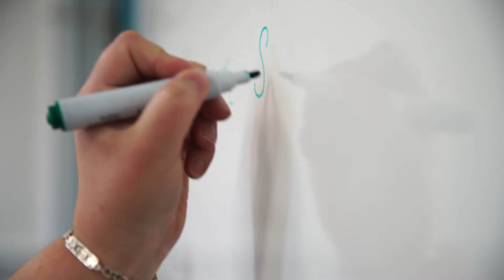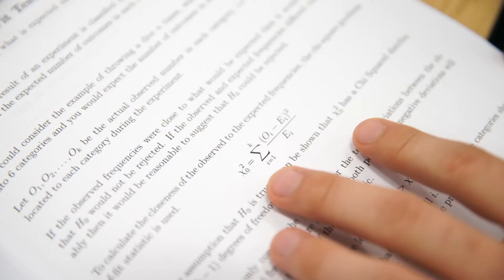Mathematics at the University of South Wales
Widely recognised for its excellence in teaching, graduate employability and professional accreditations, mathematics at the University of South Wales offers a stimulating and supportive environment for those who want to excel in the field.